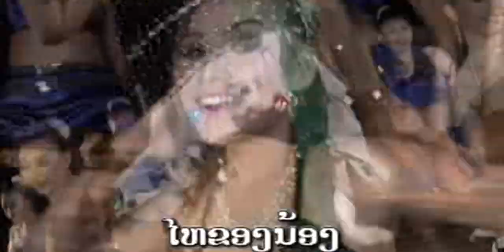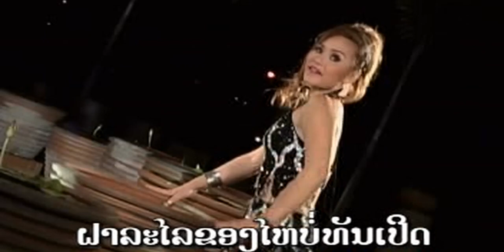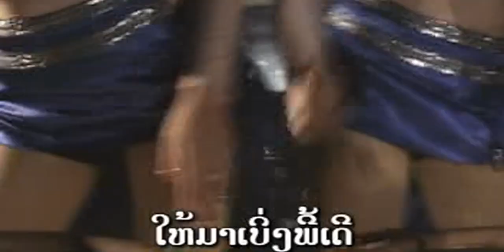ໄຫນ້ອງໃຫຍ່ກວ່າໄຫຜີ ( ไหน้องใหย่กว่าไหผี ) hai nong yai kva hai phi - ລີນທອງ ຄຳພູມີ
ເພງ : ໄຫນ້ອງໃຫຍ່ກວ່າໄຫຜີ
ນັກຮ້ອງ : ລີນທອງ ຄຳພູມີ

เพลง : ไหน้องใหย่กว่าไหผี
นักร้อง : ลินทอง คำพูมี

1 ກົດເບີ່ງ youtube ແລ້ວກົດຢູ່ບ່ອນຄົ້ນຫາ
2 ກົດຄຳວ່າ ສສສສ
3 ຊ່ອງ ສສສສ ຈະປາກົດໃຫ້ທ່ານເຫັນ
4 ກົດຕິດຕາມ ແລະ ກົດກະດິ່ງ
5 ກົດບ່ອນທີ່ມີວີດີໂອເພື່ອຫຼີ້ນ